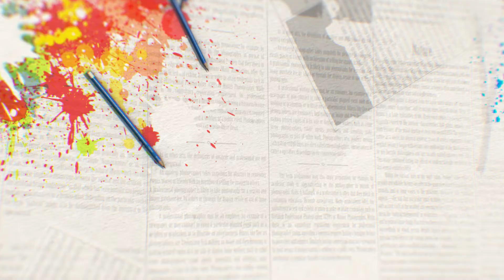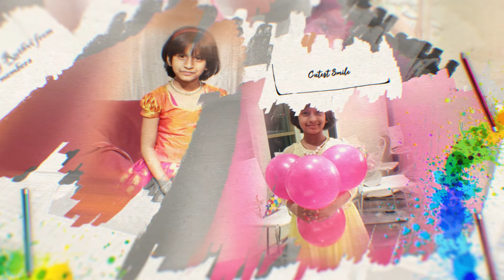Birthday promo1 (ruthvika) | RspCreations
hi all,

uploading the video on the occasion of the little girls birthday

All type of editing works will be done over here